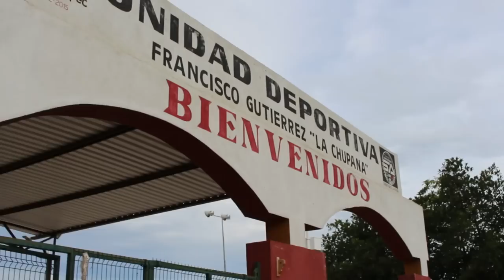Tepalcatepec, Fiestas Patrias 2016